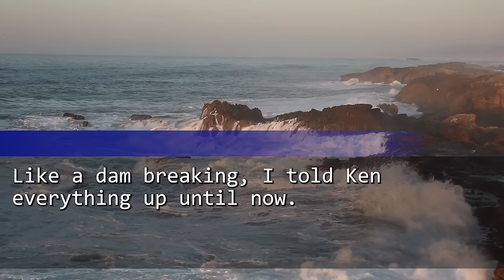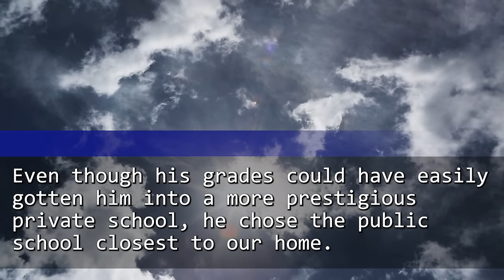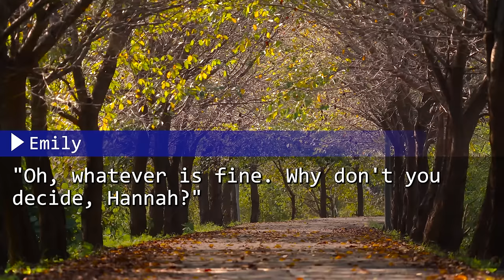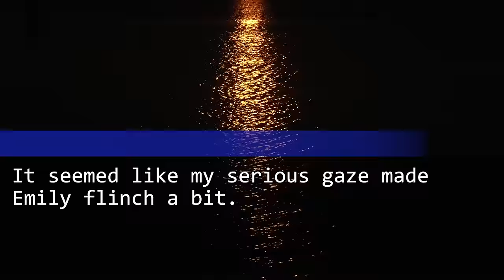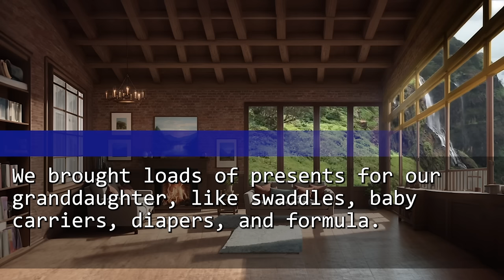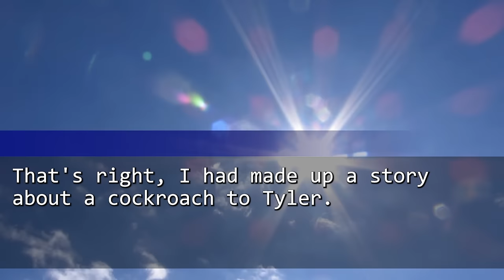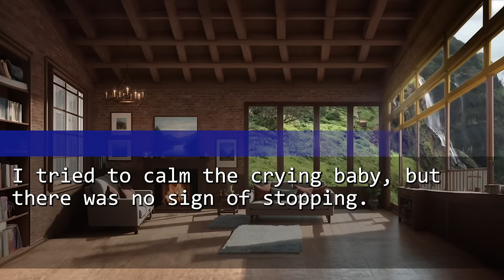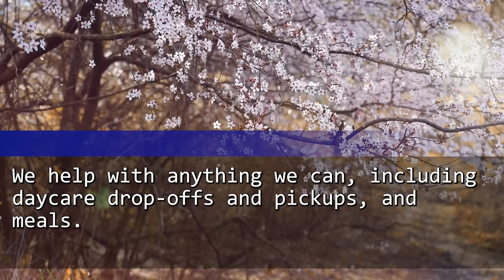My DIL served only me instant noodles while visiting. So I left & then DIL was faced with a tragedy.